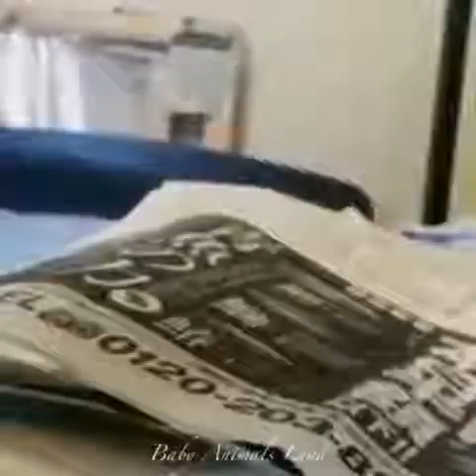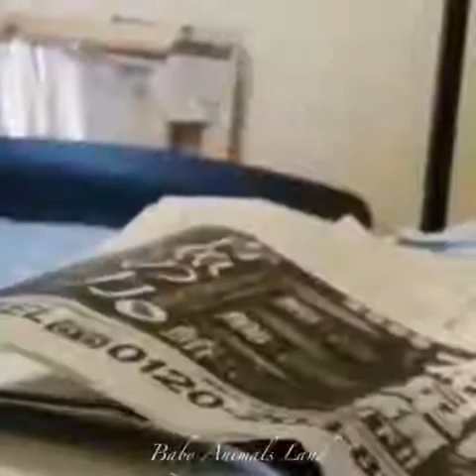Parrot Funny reactions.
Animals lover...
Parrots, also known as psittacines, are birds of the roughly 393 species in 92 genera comprising the order Psittaciformes, found mostly in tropical and subtropical regions. The order is subdivided into three superfamilies: the Psittacoidea, the Cacatuoidea, and the Strigopoidea.